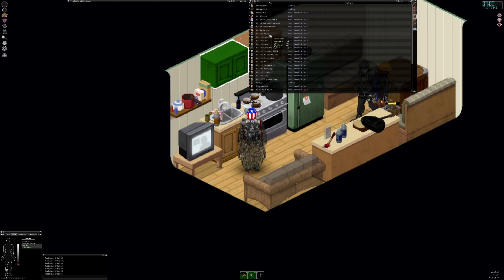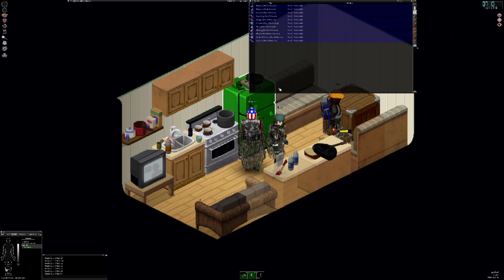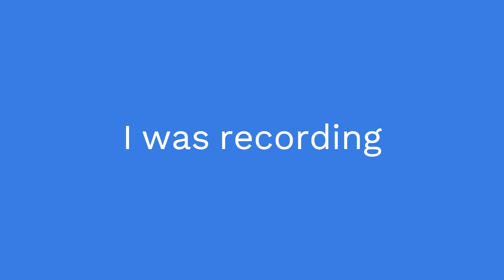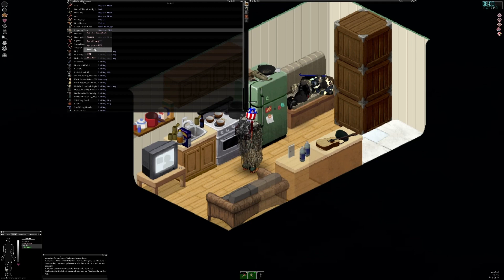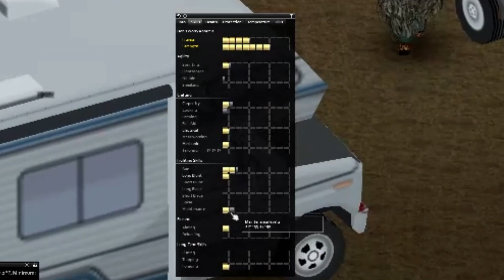Project Zomboid: The Aftermath - E6: Settling In ; The Base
Sixth episode of Project Zomboid: The Aftermath
This series is zomboid, but a lot more zombies, cryogenic winter, plenty of mods, and it's quite a challenge.

Diamond: @RCLT
Zoinks: @LikeZoinksGangWay
Mustard: No Link
Loleo: No Link